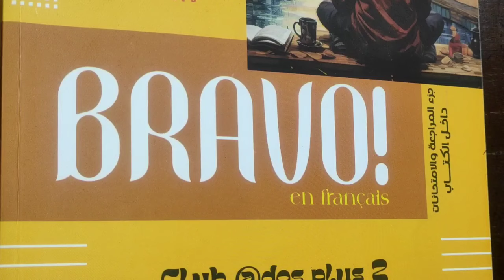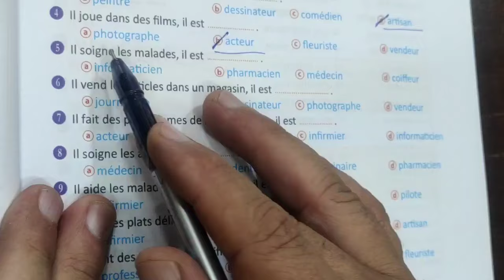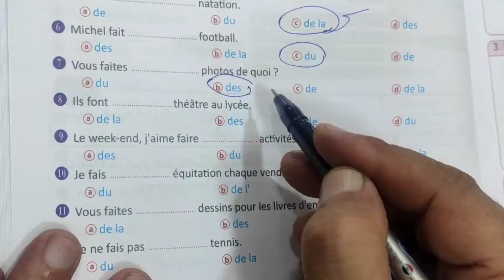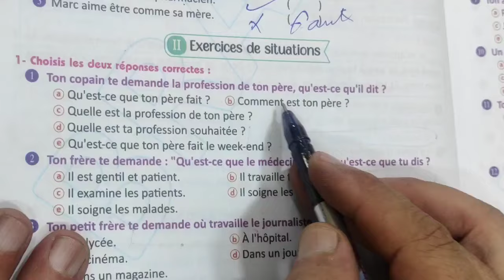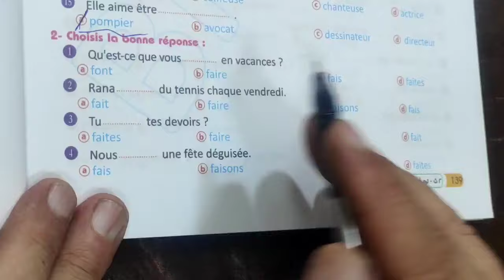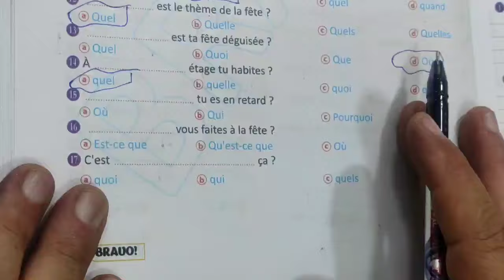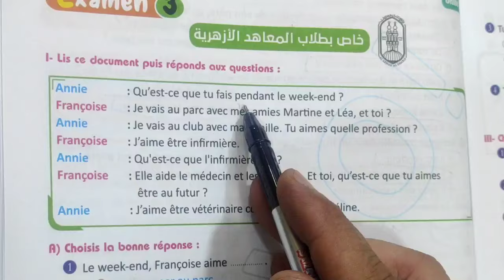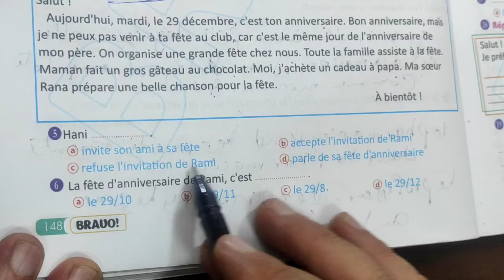حل الدرس الثالث من الوحده الاولى للصف الثاني الثانوي الترم الاول من كتاب برافو 2025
# مسيو  ـ مصطفى ـ السقا ❤️